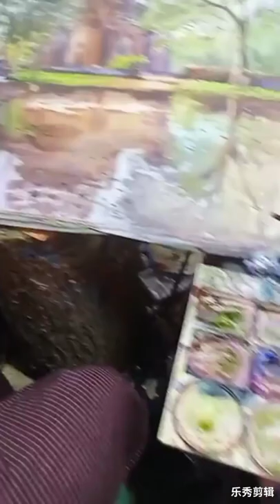watercolor step by step by kyaing gyi